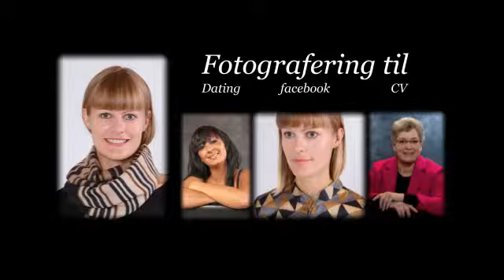Bach Foto Portraet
Bach Foto fotograferer portrætter af børn, par, grupper, familier og bryllup. Profil fotos til facebook, fotografering til dating, fotografering til CV.